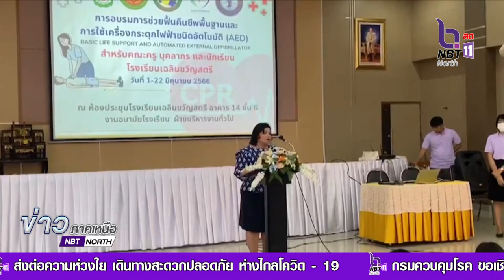โรงเรียนเฉลิมขวัญสตรีพิษณุโลก นักเรียนกว่า 200 คน อบรมการช่วยฟื้นคืนชีพพื้นฐาน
นักเรียนโรงเรียนเฉลิมขวัญสตรีพิษณุโลก กว่า 200 คน รับความรู้การช่วยฟื้นคืนชีพพื้นฐาน และการใช้เครื่องกระตุกไฟฟ้าชนิดอัตโนมัติ หรือ AED  เพื่อลดความสูญเสียจากภาวะฉุกเฉิน